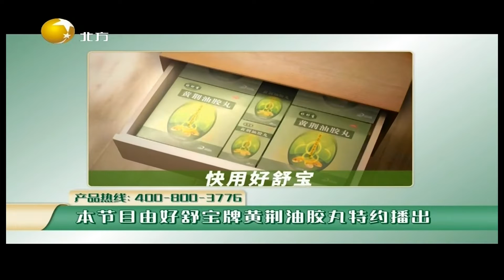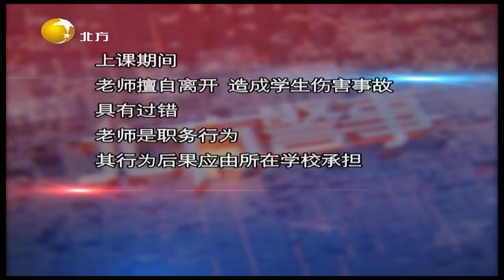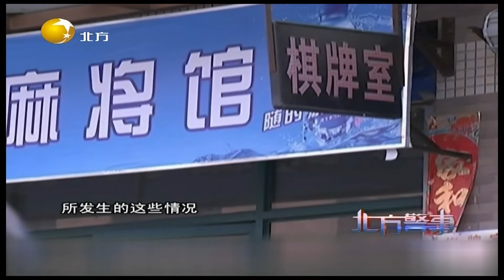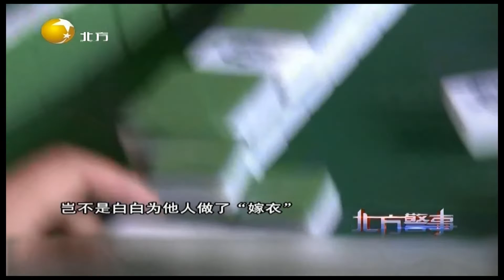北方警事 20220307 期：谁在“出老千”